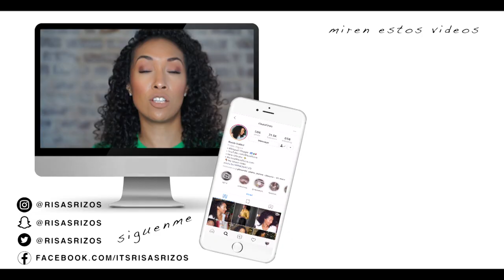MAQUILLAJE CON SOLO PRODUCTOS ECONOMICOS!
Mi Rutina de Maquillaje usando solamente productos de la farmacia!

Aqui les dejo la lista de los productos que use:

-Neutrogena Healthy Skin Primer SPF 15
-Neutrogena Skin Clearing Oil Free Makeup in Honey 85
-Neutrogena Skin Brightening Eye Perfector SPF 25 Fair
-Real Techniques Makeup Spone
-Maybelline Fit Me Matte and Poreless Powder Buff Beige 130
-Neutrogena Skin Clearing Mineral Powder Honey Beige 70
-Maybelline Master Contouring Face Contour Kit
- NYX Lid Lingerie Shadow Palette
-Maybelline Colossal Volume Express Mascara
-NYX Soft Matte Lip Cream in London
-NYX Matte Finish Long Lasting Setting Spray

*MI TIENDA!

Vlogs!